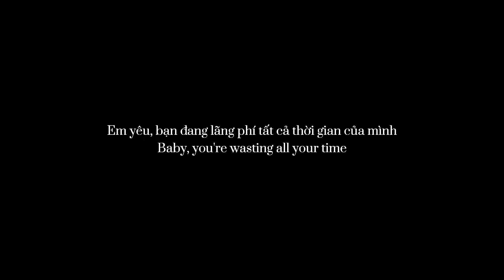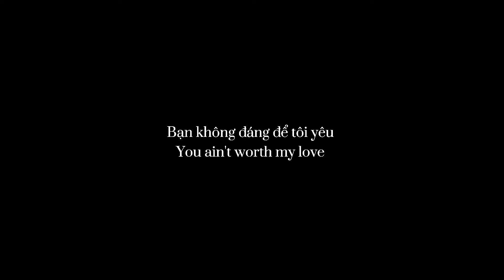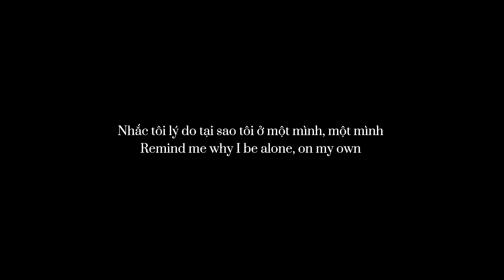[ 𝐕𝐈𝐄𝐓𝐒𝐔𝐁 ] 𝐋𝐎𝐕𝐄 𝐓𝐎 𝐇𝐀𝐓𝐄 𝐌𝐄 - 𝐁𝐋𝐀𝐂𝐊𝐏𝐈𝐍𝐊